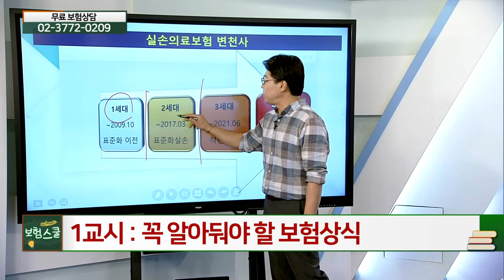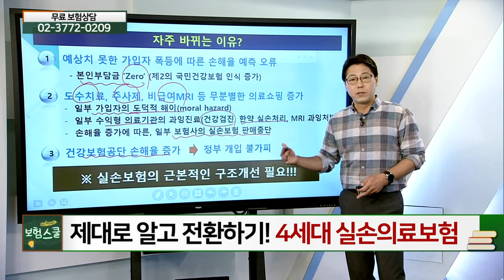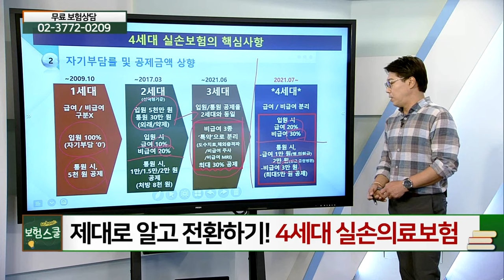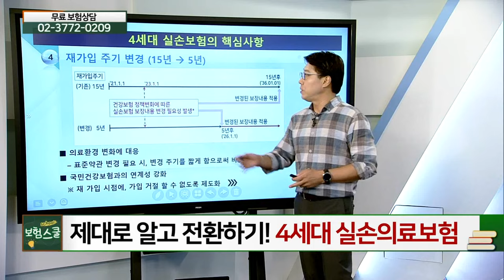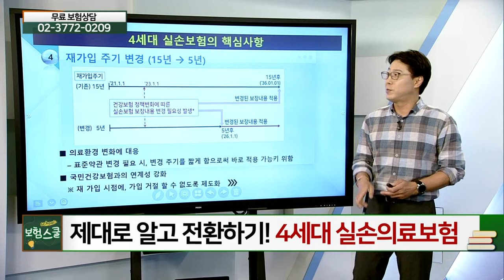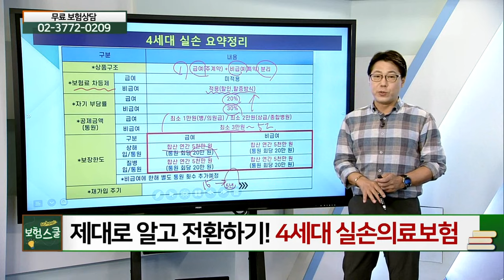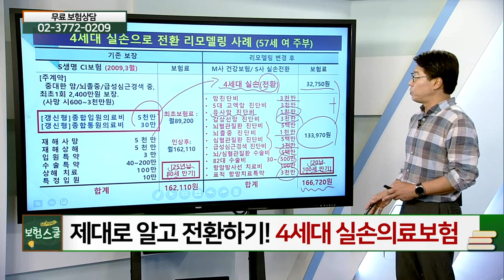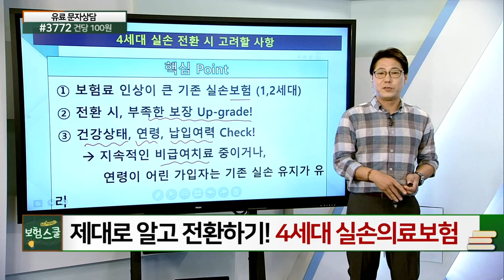4세대 실손의료보험, 제대로 알고 전환하기_보험 상식 (20210709)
# 제대로 알고 전환하기 4세대 실손의료보험